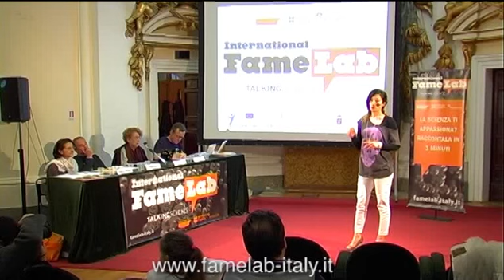Annalisa Mierla - finale regionale a Perugia 2012